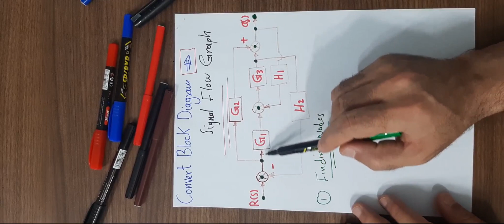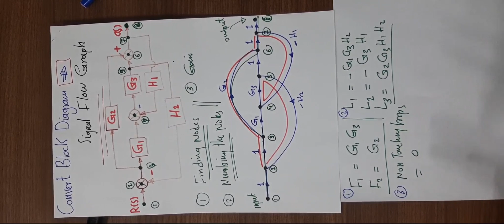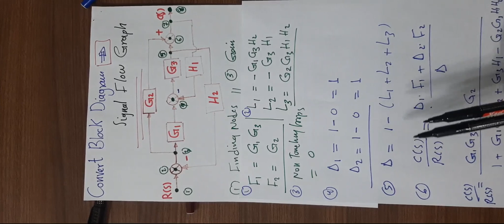Control Systems 27: How to Convert a System Block Diagram to a Signal Flow Graph ?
Conversion System Block Diagram to a Signal Flow Graph and using Mason,s Gain Formula to find the transfer function